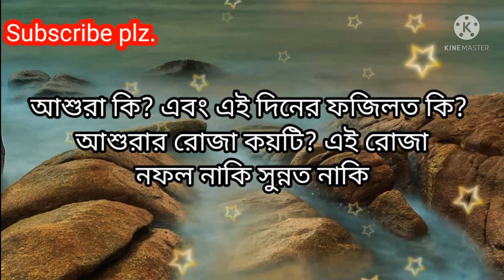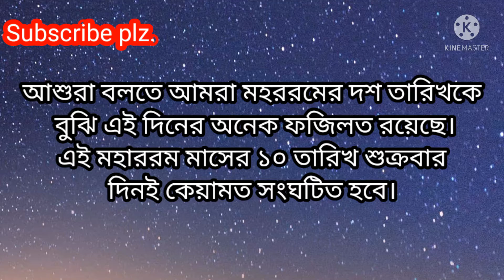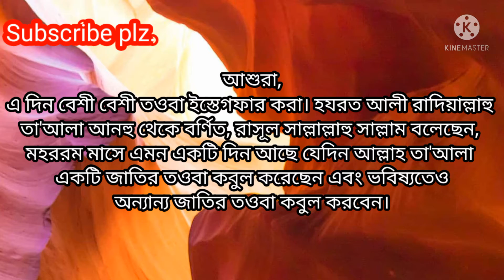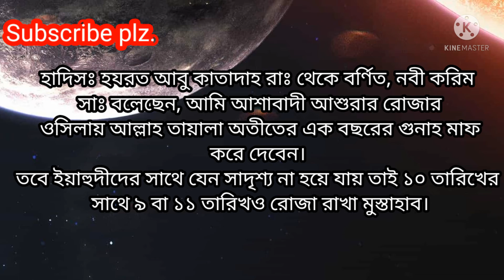আশুরা কি? মহররমের ১০ তারিখের ফজিলত কি? মহররমের রোজা কয়টি?এ রোজা সুন্নত নাকি নফল নাকি মুস্তাহাব?